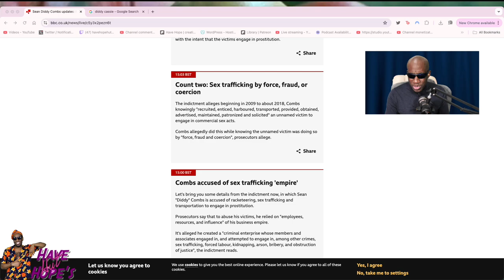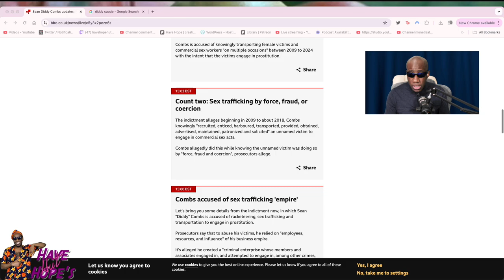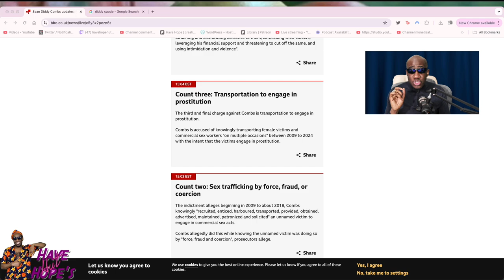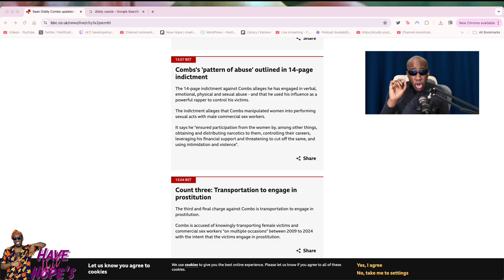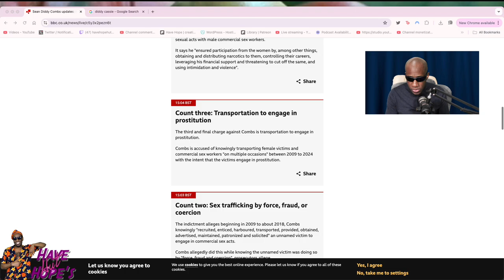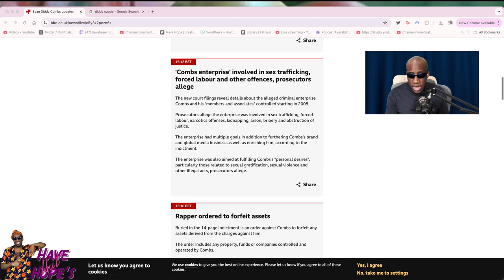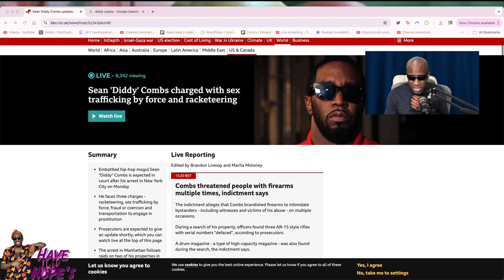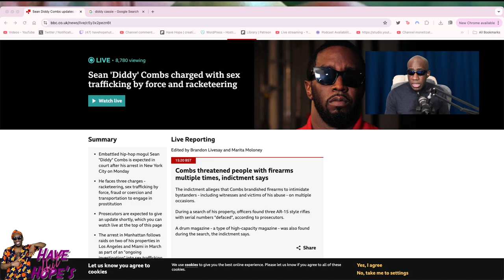Diddy ARRESTED and CHARGED with THREE Counts! HE IS DONE! Dude had an EMPIRE! 🤦🏾🤦🏾🤦🏾